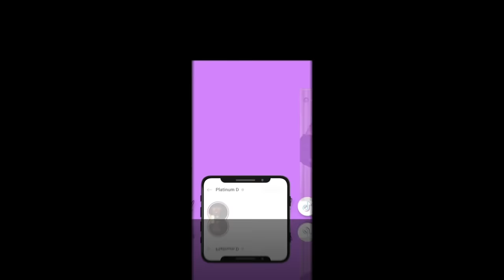THE REAL TRICK TO SMELLING GOOD* GET COMPLIMENTS ALL DAY*SUBSTITUTE PERFUME *HAIR PERFUME COLLECTION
-HAIR PERFUME IN THE VDEO
OUD SATIN MOOD
A LA ROSE
AQUA UUNIVERSALIS
DYLAN PURPLE
BRIGHT CRYSTAL
DEJA VU WHITE FLOWERS
ROJA 51
GOOD GIRL